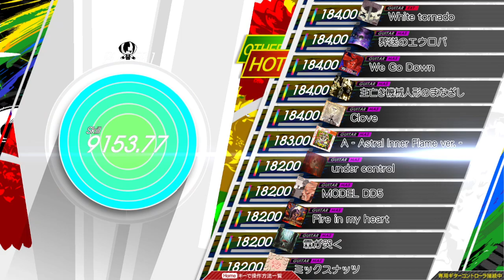【GuitarFreaks】遊戯大熊猫 (MAS-G) EXCELLENT【コナステ】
GITADORA ROCK WAVE コナステver.第9弾 PERFECTチャレンジ BEAR CLIMBER
GITADORA Tri-Boost
遊戯大熊猫 (MAS-G) / 98
BPM:145

運指オルタが出来るかどうかにかかってる、ガチの地力譜面です。
ムービーが凝ってて良いですね。